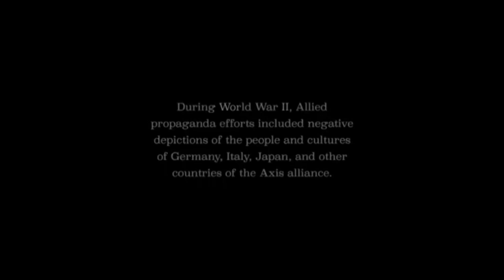the thrifty pig redoblaje español fanmade